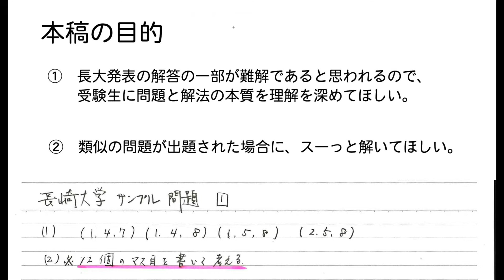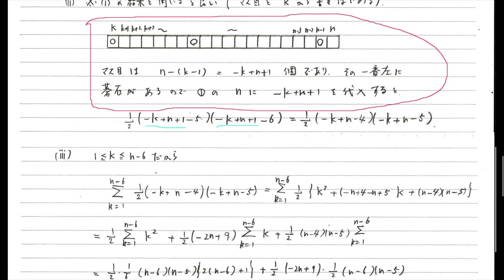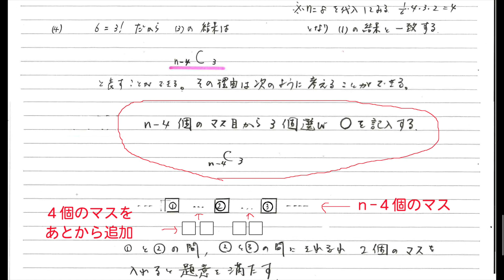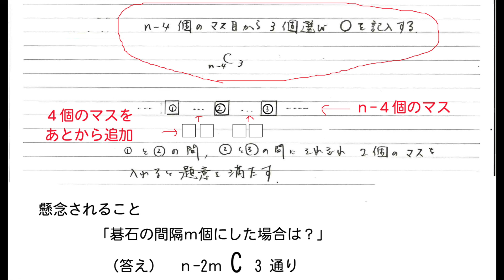【長大受験者必見】長大サンプル問題解説『場合の数』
受験生の役に立てばと思い動画を作りました。
受験直前の時期ですので、新たなことに手を出すのではなく、自分の苦手な項目に絞って知識の最終確認をして下さい。
長崎大学受験の方は大学がホームペイジに掲載しているサンプル問題を必ず解いておいて下さい。
もし類似の問題が出題されたら‥‥